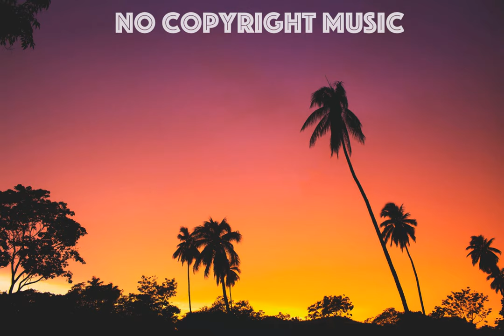Jebase - Not A Goodbye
Artist: Jebase
Title: Not A Goodbye